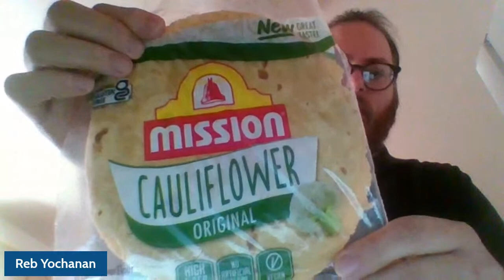Morning Lovin' w/ Gischala